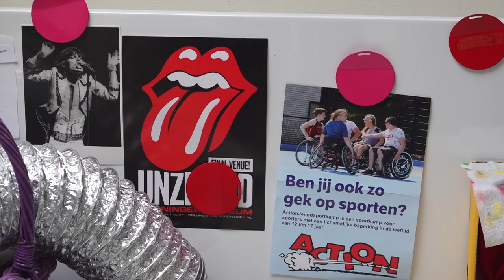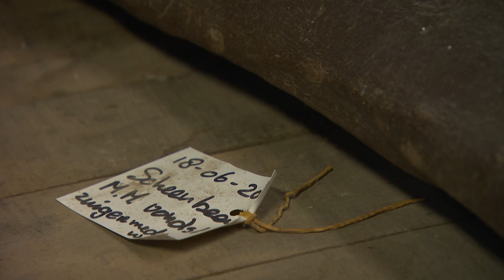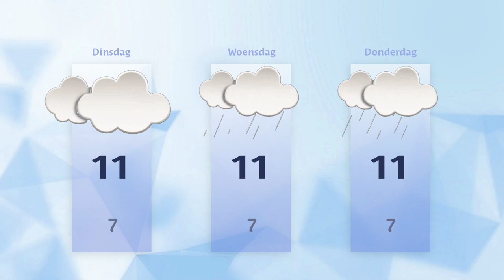Maandag 6 november 2023 || RN7 REGIONIEUWS